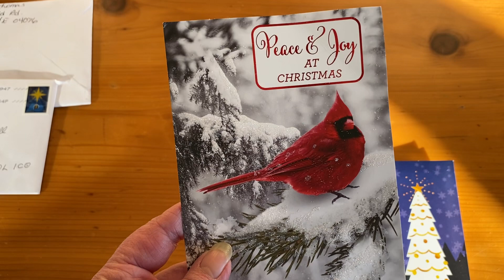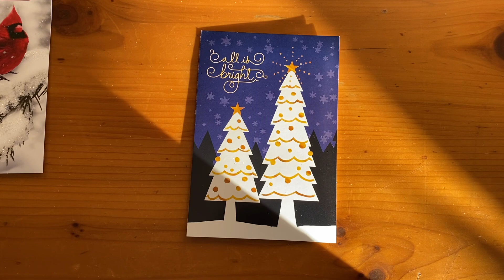Mail Call & Shout Outs